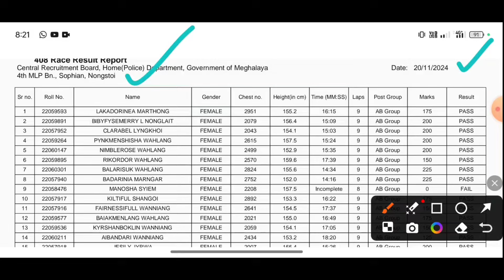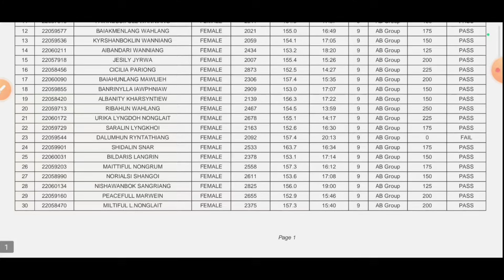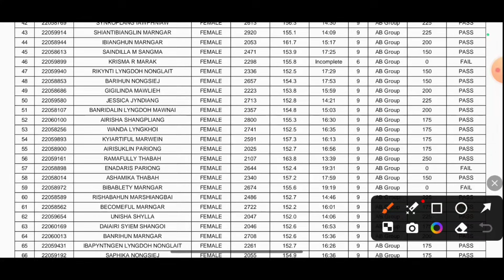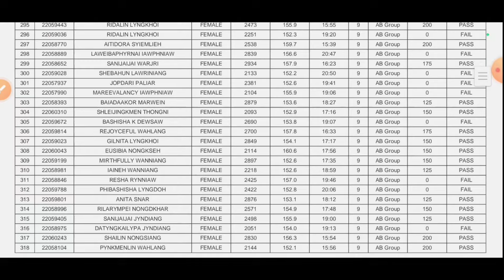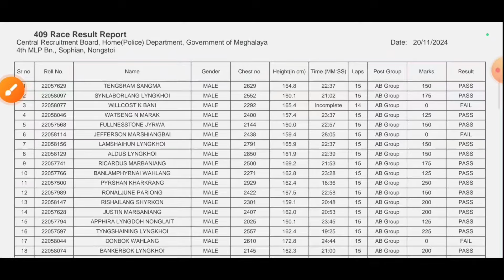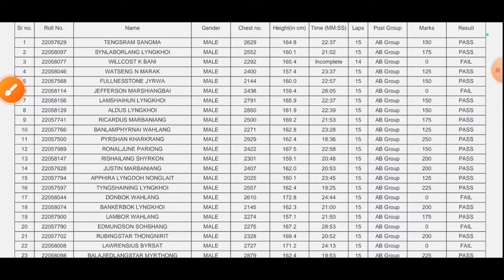AB Constable Group Result List/Sophian 4th MLP Battalion/November 20th 2024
Jedakode Sakgipinrangba Ma'sie Ra'na aro Niksopana Man'gen. Mitelbea Nisoenggipa Sakanti Ripengrang❣️🙏

Maikoba Sing'atna Nangode Instagram aro Facebook ona Inbox Ka'atbo Ka'mao Linkko On'atenga